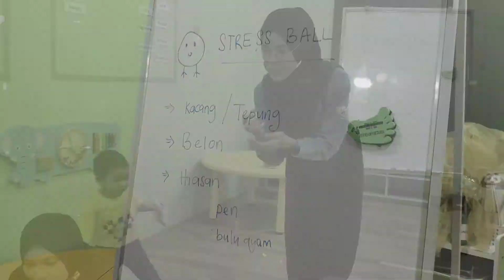March Playgroup (13.3.2021)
March Playgroup 🌼
🐥 "Chicken Stress Ball"
5 Manfaat yang anak perolehi ketika bermain 'Stress Ball'

1) Mampu Membuat Anak Tenang.
- jika anak² mengengam dan melepaskan semula gengaman stress ball itu, ia akan membantu anak² menjadi tenang. Kerana latihan tangan yang dilakukan dapat meredakan perasaan yg anak² rasa ketika itu.

2) Mampu Meningkatkan Fokus
- tindakan berulang² yang dilakukan dapat mengembalikan fokus yang teralih

3) Menguatkan Motor Halus
- apabila anak² kerap meramas stress ball dengan cara betul ia dapat menguatkan motor halus anak² terutama pada bahagian jari-jari dan telapak tangan

4) Tingkat Kreativiti
- rancang pelbagai jenis stress ball yang boleh digunakan. Tetapi awas ! Gunakan bahan² yang selamat.